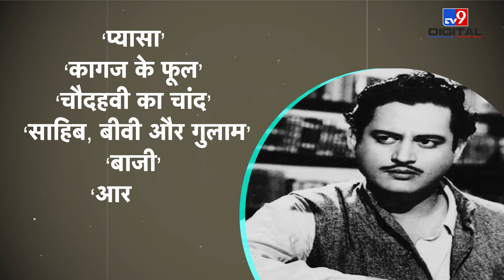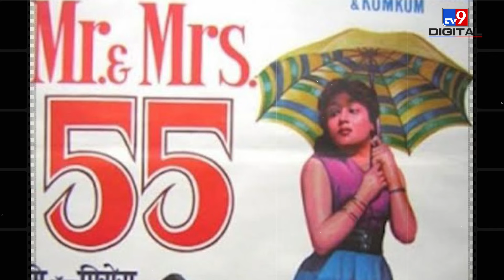Guru Dutt Biography: वो Director जिनकी फ्लॉप फिल्में Cinema School में पढ़ाई जाती हैं!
Guru Dutt was a renowned Indian filmmaker and actor, who is known for his unique use of camera close-ups, lighting techniques and heartfelt portrayal of emotions. A multi-talented person, Guru Dutt charmed people with his acting in many films and directed 8 Hindi films, including 'Pyaasa' in 1957. It has also been listed in the 100 best films. Born on 9 July 1925, Guru Dutt passed away at the age of 39. Today is his birth anniversary, so we will discuss Guru Dutt's journey to becoming one of India's greatest filmmakers and actors and the tragic circumstances that led to his lonely death.